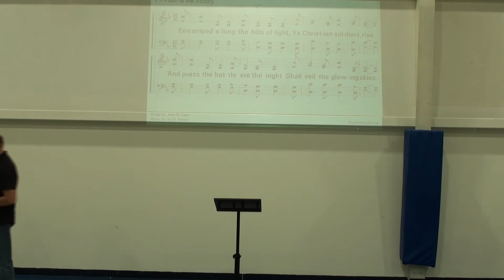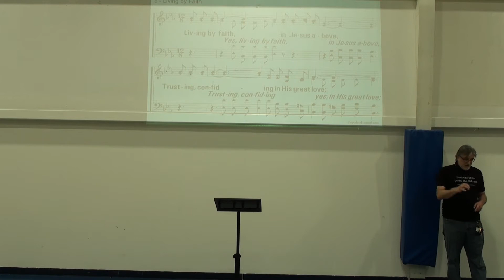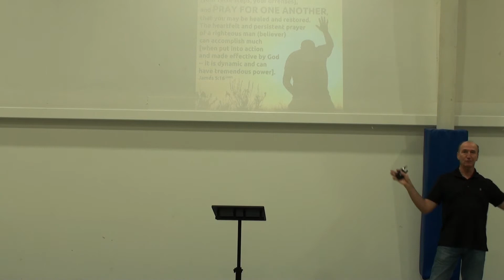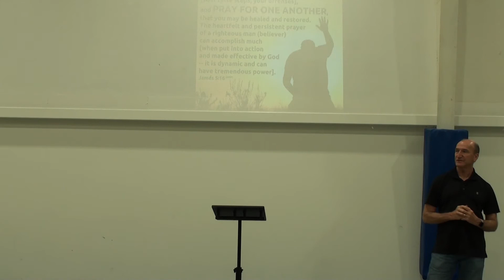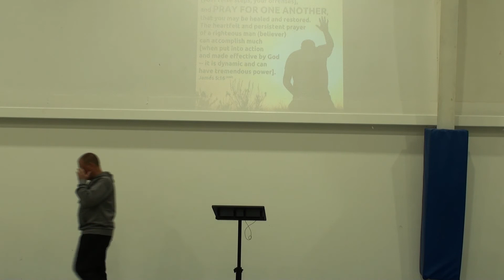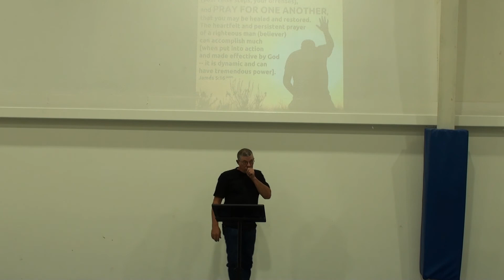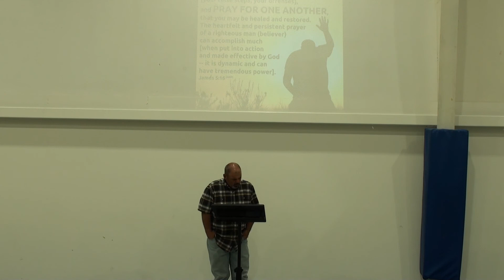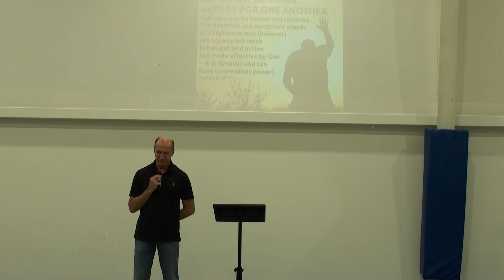04072021 Wednesday pm Mike Williams Prayer Service